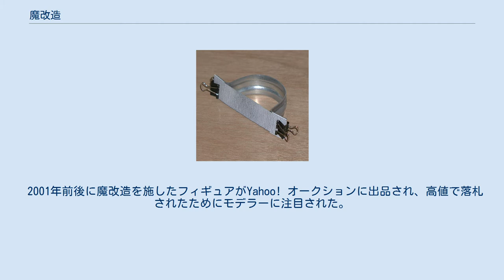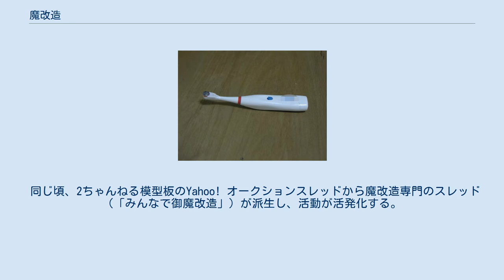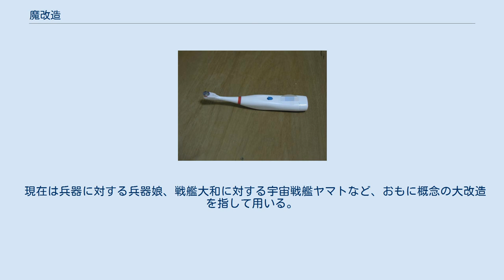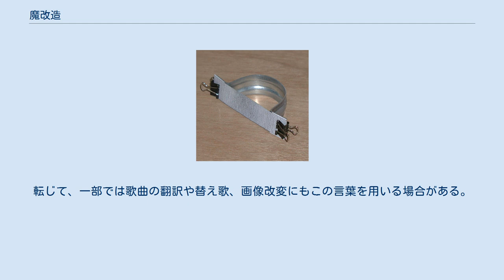魔改造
魔改造（まかいぞう）は、対象を非常に大きく作り替えること、元の意味や用途と大きく逸脱した形に改造することを意味する俗語（スラング）である。
 フィギュアやガレージキット では主に、市販の美少女美女フィギュアの衣服を削り取り、裸もしくはそれに近いエロチックな状態に改造することを指す 。
 「魔改造」の語源はマンガ『プラモ狂四郎』の劇中、薩摩模型同人会に所属する南郷快山が使った飛行機のプラモが変形・合体してロボットになる改造から採られたものであり、元々はフィギュア用語ではなくプラモデル用語で、「標準的な性能、ルールやマナーを逸脱した行為」というニュアンスが含まれることから流用されていった。
 フィギュアを裸にする改造は、当初御魔改造（おまかいぞう）とも呼ばれ、プラモ狂四郎における「魔改造」とは区別されていた。
 2001年時点では性的・エロティックな改造を意味する言葉として「淫改造」も使われていたが、2ちゃんねる（現・5ちゃんねる）の「魔改造スレッド」によって「魔改造」が言葉として定着し、「淫改造」は使われなくなった。
 「魔改造」は、シンナーなどで衣服にあたる部分の塗装を剥がす程度の改造から、フルスクラッチに近い改造まで多岐にわたる。
 レジンキャスト製フィギュアにヤスリやパテで改造を施す場合と、PVC製フィギュアから溶剤を使って塗装を剥がす場合に大別される。
 また、逆に衣服を着せる改造を施すこともある。
これは『仮面ライダーカブト』の劇中用語を流用し、「プットオン」と呼ぶことがある。
なお、反意語の「キャストオフ」も脱衣の別名として流用されることがあるが、こちらは改造に頼らず、元々の製品状態で衣服を脱がすことが可能な場合において主に使用される。
 魔改造の歴史は古く、1980年代に『機動戦士ガンダム』や『うる星やつら』や『ミンキーモモ』といった美少女をモチーフとしたフィギュアが販売されるようになったのと同時期に発生したと考えられる。
 まず、模型雑誌や『ファンロード』誌上の投稿コーナーで、ガンダムのキャラクターフィギュア（女性キャラクターばかりではなかった）をベースに他のアニメ作品のキャラクターに似た衣類への変更などの改造が施される中で、フラウ・ボゥやセイラ・マスを水着姿に改造するという記事が、他のガンプラの改造記事と共に掲載され始めた。
 やがてフィギュアモデルが増えていき、中でも『うる星やつら』のラムなどは元々ビキニ姿であるため、発売の時点で雑誌『宇宙船』別冊の記事において「ヌードのフィギュアが君の手元に」などと書かれていた。
その後、小中学生向けのプラモ改造入門書の中には、その改造例として「ビキニにやすりをかけて裸にしちゃおう!」といった記事を載せているものも存在した。
 魔改造は完全に個人の趣味の範疇にあり、それを公の場で公開・販売すると言った動きは見られなかった。
これはフィギュアを販売したメーカーや、原型師が改造に不快感を示すことがあるため、一種のマナーとして公の場での公開を控える傾向があったためである。
 2001年前後に魔改造を施したフィギュアがYahoo! オークションに出品され、高値で落札されたためにモデラーに注目された。
インターネットオークションなどを利用した改造フィギュアの販売は、著作権の侵害にあたり処罰の対象となりうるが、個人間の取引として黙認されているのが現状である。
しかし、2011年に仮面ライダーWのフィギュアをフルスクラッチで製作し、東映の許諾を受けないままネットオークションで販売した玩具店経営者が著作権法違反で逮捕された例がある。
 同じ頃、2ちゃんねる模型板のYahoo! オークションスレッドから魔改造専門のスレッド（「みんなで御魔改造」）が派生し、活動が活発化する。
このスレッドの常連だったコテハン「裸族」（2009年9月13日死去）が、スレッドの常連らの後押しで魔改造を専門に取り扱ったHPを作成。
その中でコンスタントに作品を発表する一方、魔改造勝負や魔改造コンペを開催するなど、魔改造シーンの盛況に一役買っていった。
特に、メディアワークス刊「フィギュアマニアックス」誌に掲載されている「魔改造への招待」では、著作権者の許可を取った上でフィギュアに魔改造を施している。
 その後、2007年3月25日放送の「中井正広のブラックバラエティ」では著作権者の許可を取った上、公共の電波で魔改造の模様が放送された。
それにより「裸族」のWebサイト「裸族電網空間」にアクセスが集中し、一時ダウンする...